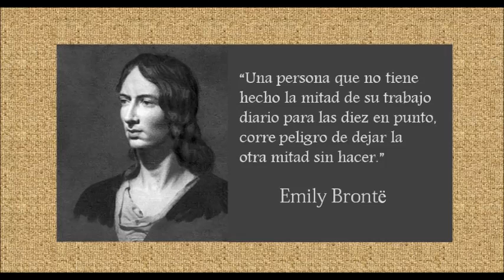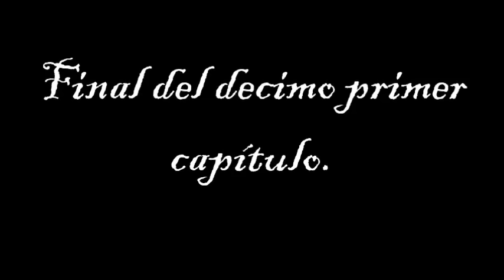Cumbres Borrascosas, capítulo 11 completo,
Las hermanas Brontë (Les sœurs Brontë) es una película francesa dirigda por André Téchiné y estrenada en 1979, habla sobre la vida de las hermanas Brontë, Charlotte, Emily, Anne y su hermano Branwell.